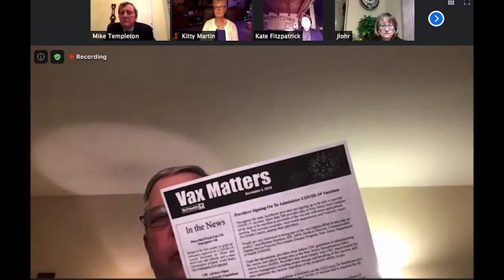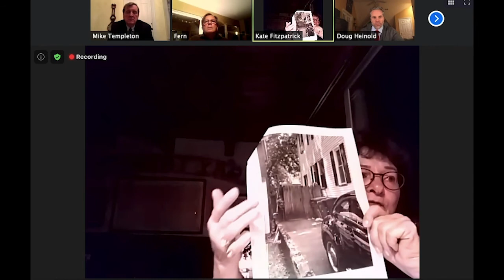Delanco Township Committee Meeting | December 7, 2020